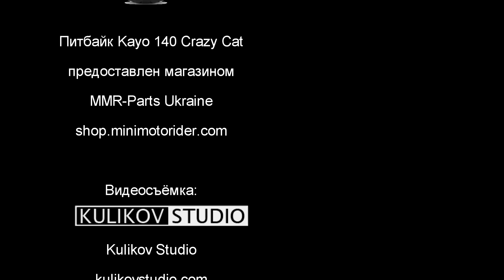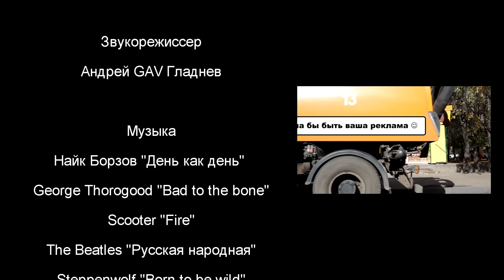За хлебушком - В шлеме #1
💣Допомогаємо перетворювати сусідів на ХОРОШИХ☠
💣Підтримка Ютуб-канала "Андрій ГАВ"
Карта Приват: 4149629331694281 Гладнєв Андрій
Карта Моно: 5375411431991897 Андрій Г.